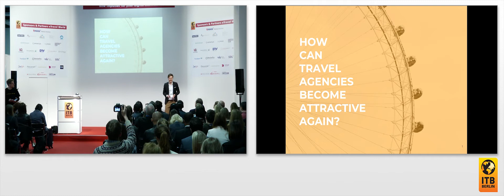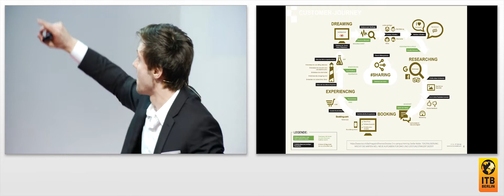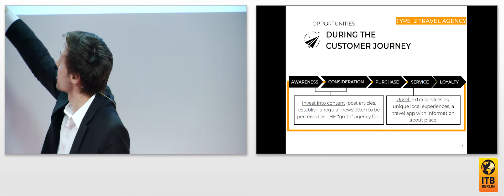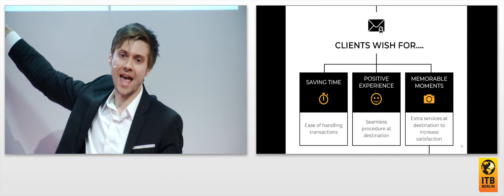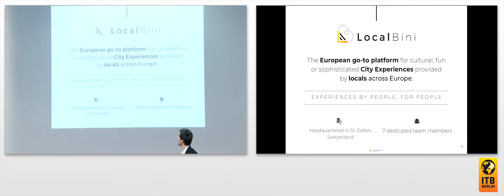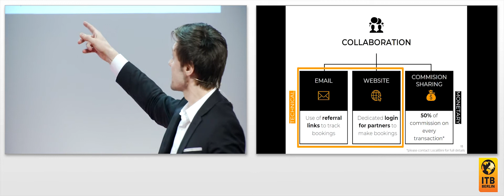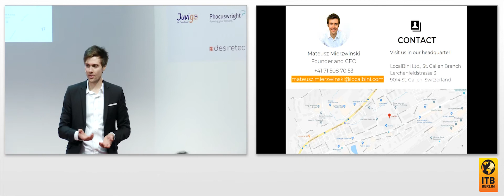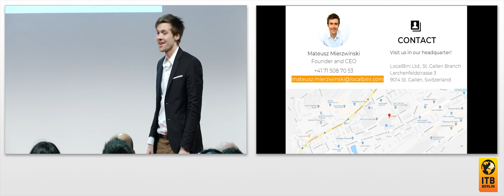How Can Travel Agents Become Attractive Again? | Mateusz Mierzwinski, LocalBini 🇬🇧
Travel agencies are closing or consolidating. What are the causes and potential remedies? How can travel agents position themselves to gain more customers?

Speaker:
Mateusz Mierzwinski, Founder & CEO, LocalBini